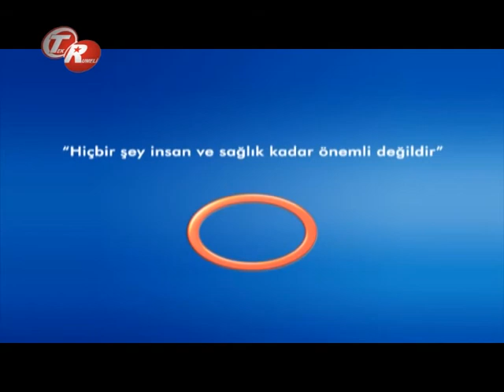Tırnak Batığının Sebepleri Ve Tedavisi Nelerdir ?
Tırnak Batığının Sebepleri Ve Tedavisi Nelerdir ? Avrasya Hospital Cildiye Uzmanı Dr. Hatice Deniz Yardımcı Bilgilendiriyor.